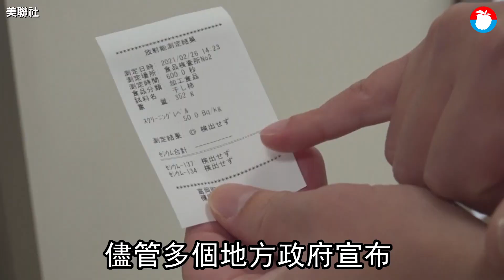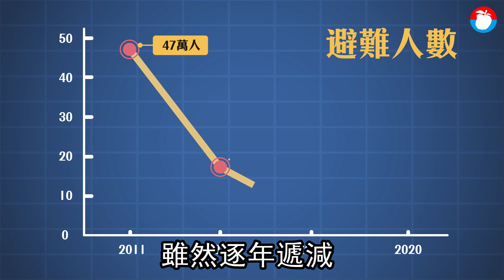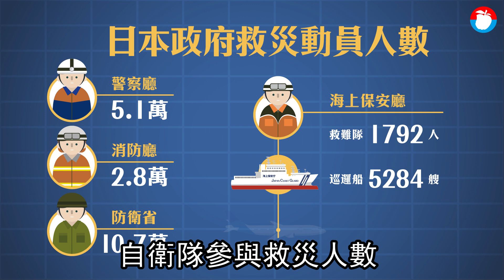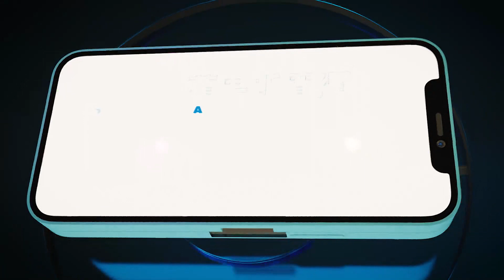311十周年福島核災區多已解除撤離令 災民返鄉猶豫不決 | 台灣新聞 Taiwan 蘋果新聞網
2011年東日本大震災後，福島第一核電廠發生輻射外洩，全縣12%面積區域列為避難指示區，約16萬5000人強制或自願撤離。十年後，多個地方政府已宣布區域輻射量已恢復安全等級，鼓勵民眾可回歸家園，但許多人仍有所顧忌，不願返鄉。

不過，在距離福島核一廠僅9公里的浪江町，祖傳三代的鰻魚飯老店「大坊」，去年悄悄回歸。